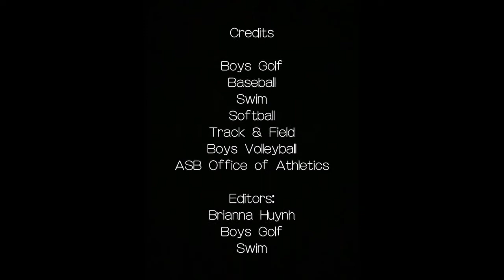Gabrielino Spring Sports 2022